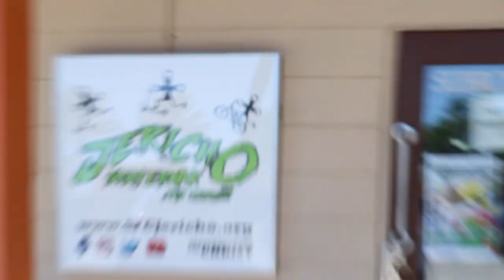11 minutes of Tom Foolery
Saturdays are for the Boyz.